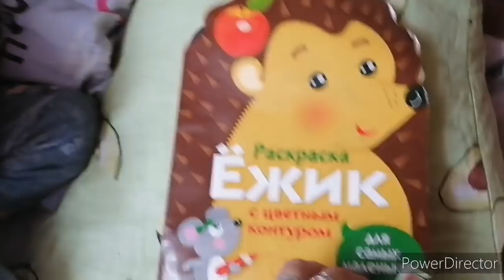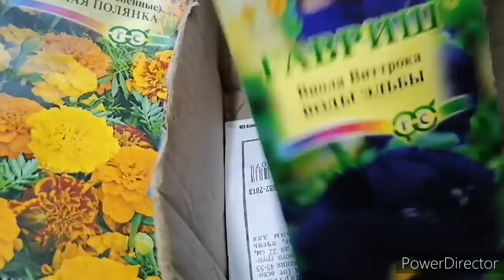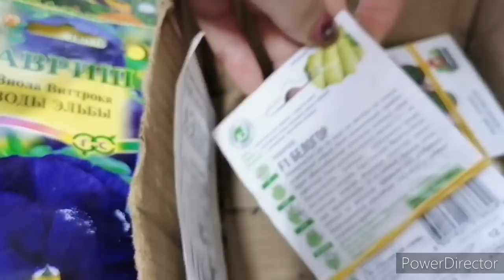Ваня приболел, достала семена что буду сажать .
Поддержать//Помочь и просто С ЛЮБОВЬЮ :карта Сбербанка --- 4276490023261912